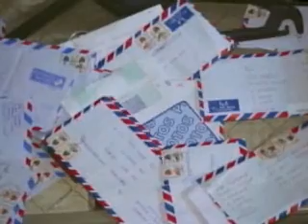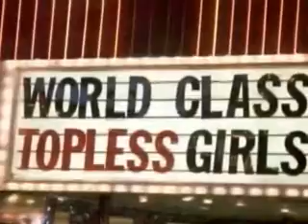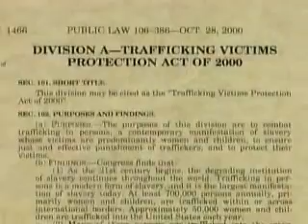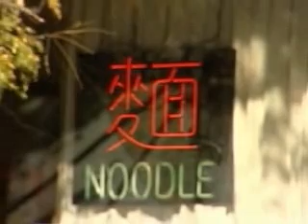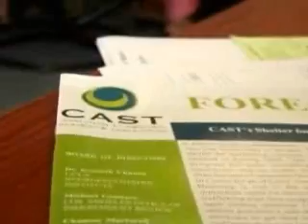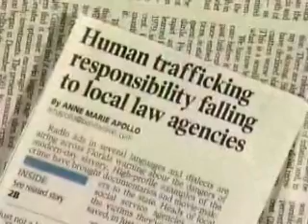Human Trafficking: Identifying and Responding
The Crime of Human Trafficking: A Law Enforcement Guide to Identification and Investigation, IACP